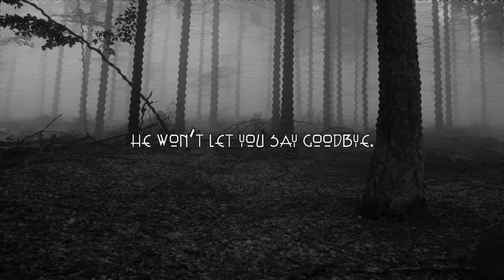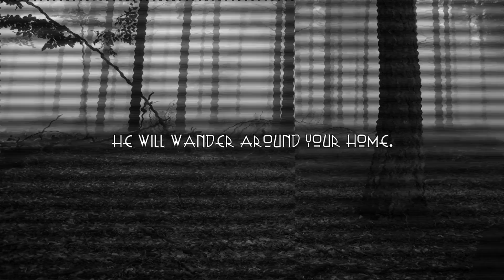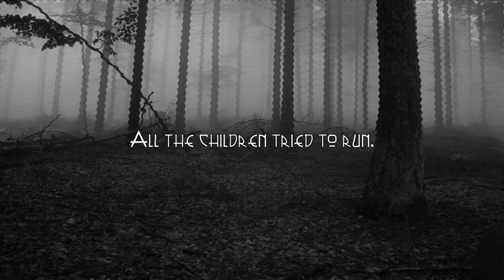Any Tunes - You Most Certainly Will Die (Slenderman Song) - Remix/Cover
A year ago, I remixed this song and uploaded it as the first song from Any Tunes. Back then, I had used a concept from The Living Tombstone, making 2 types of the same song. Both versions at that time came out decent but after looking back at it, it was lacking of a lot of things (considering I was only using the trial version and had limited time) and since then, I have been learning more about music production in FL Studio. I certainly improved with Mixing and Mastering as I can take my time to do it and produce much more better work then what I was previously doing.

And here is one the first few songs that I mixed and mastered fully. Of course, it might not be that great but it is by far one of the tracks that I enjoyed doing during a busy month.

So, what's next? Honestly, I have no idea but it is definitely not soon lol. I would like to upload more since it is my holiday but I'm still tied down with other commitments and will probably continue being inactive for a few months... but there are things being worked on... just that it can't be announced yet :)